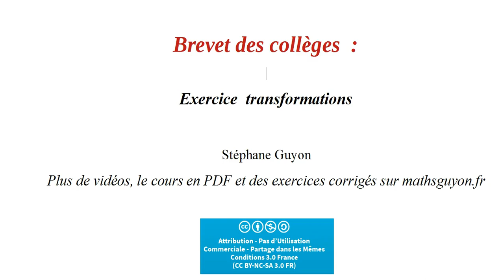exo brevet transformations